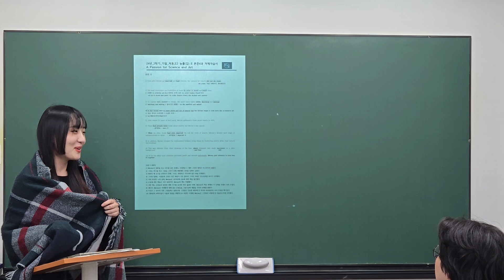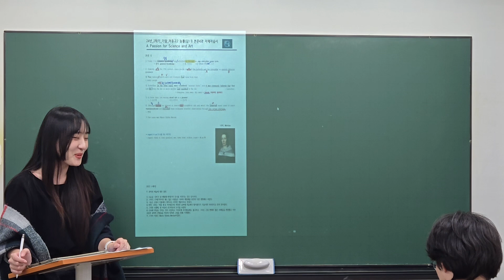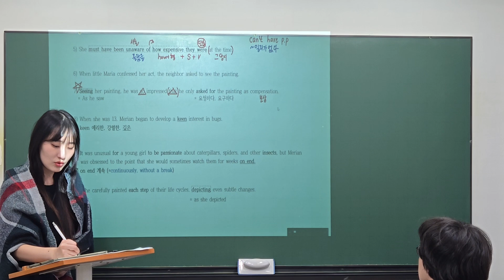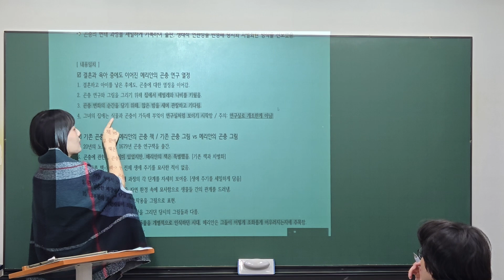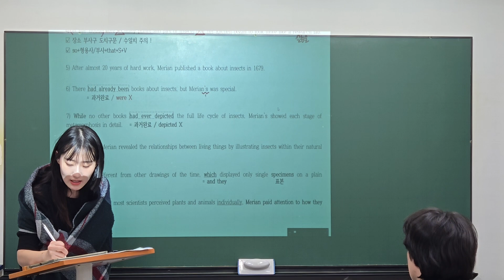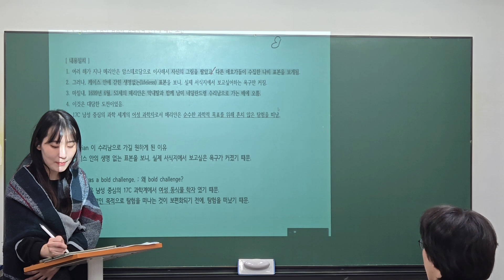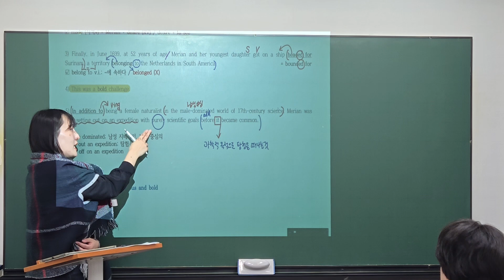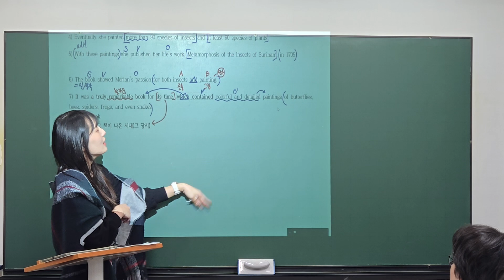241031_저동고2_내신1회차_유키T